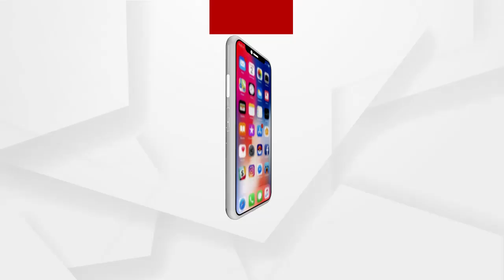ଭୂତକୋଠି ପାଲଟିଛି ରାୟଗଡ଼ା ଜିଲ୍ଲା ସଦର ମହକୁମାରେ ଚାଷୀଙ୍କ ପାଇଁ ନିର୍ମିତ ହୋଇଥିବା ଶୀତଳ ଭଣ୍ଡାର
ରାୟଗଡ଼ା ଜିଲ୍ଲା ସଦର ମହକୁମାରେ ଦୀର୍ଘ 13 ବର୍ଷ ପୂର୍ବରୁ ଚାଷୀଙ୍କ ପାଇଁ ନିର୍ମିତ ହୋଇଛି ତିନି ତାଲା ବିଶିଷ୍ଟ ଏକ ଶୀତଳ ଭଣ୍ଡାର ।   କୋଟି କୋଟି ଟଙ୍କା ବ୍ୟୟରେ ନିର୍ମିତ ହୋଇଥିବା ଶୀତଳ ଭଣ୍ଡାର ନିର୍ମାଣ ପରଠାରୁ ବର୍ତମାନ ପର୍ଯ୍ୟନ୍ତ ସିତଳରେ ରହିଛି। ଫଳରେ ଭୂତକୋଠି ପାଲଟିଛି ଏହି ଶୀତଳ ଭଣ୍ଡାର..